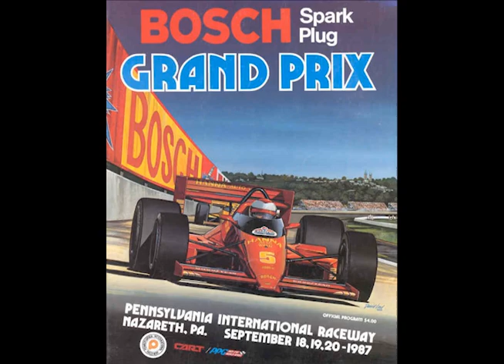Nazareth Speedway: The Wrong Track in PA is Rotting Away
I hate my voice.
Inspired by Black Flags Matter and S1apSh0es
This was uploaded before Bright Sun made his.